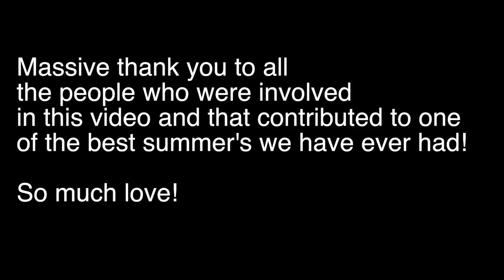Summer 2018 // Full Video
So this year marked the 5th year of the release of the annual summer video. This whole era stemmed from me wanting to capture and preserve all the fun times and memories that are created during the summer months, so years later all involved have something to look back on and reminisce, to basically remember the good times we all spent together. The first one, which was released in 2014 got such a positive response from a wide range of people that for the next up and coming years I planned to do the same. Film everything that goes on through the whole summer then release it at the end. The series has become somewhat of a triumph over the years and the excitement for the filming, editing and release of the videos becomes more hyped up every year.

This years with it being the 5th, I wanted to do a flashback of all the previous years, just to show not only where the videos originally started but also the progression and the extent of the friendships which have grown stronger throughout the years. We started as a close small group of friends setting out with the hope of creating something meaningful to us. But now, it just shows the extent of a friendship, it has become a showcase of riders throughout the UK who are passionate about the sport and are enjoying themselves. it presents what the sport is all about, meeting new people, forming new friendships and most importantly, having fun.

This years is better than ever. it features the most locations in any of the videos and the most riders. An awful lot of work went into the making of this video, it was filmed over 5 months and has taken around a month to edit. The hype for this video was crazy this year, the amount of clips I got was incredible, some of which did not make the cut sadly. But I am truly overjoyed with the outcome of this video.

Riders in order of riding appearance (not including flashback)
Jacques Laycock
Jake Ball
Jayden Sharman
Lewis Dunn
Morgan McShane
Josh Sangster
Adam Kitchen
Callum Isherwood
Connor Brookes
Declan Senior
Dexter Williams
Tyler Heathcote
Sarah Murray
Lucy Evens
Elliot Johnson
Sam Helsby
Phil Wearing
Kyle Booth
Jack Evison
Jake Pollard
Adam Farrel
Tom Holt
Billy Black
Sam Beard
Jacob Bostock
Noah Shelmerdine
Lewis Johnson
Callum Clark
Tom Scantlebury

Location in order of appearance (not including flashback)
Irlam Skatepark, Manchester
Fairhaven Skatepark, Blackpool
Alexandra Skatepark, Stockport
Brookhouse Skatepark, Manchester
Platt fields Skatepark, Manchester
Lostock Skatepark, Manchester
Adrenaline Alley (Corby), Northamptonshire
Beast Rampz, Manchester
Cadishead Skatepark, Manchester
Rampworx Skatepark, Liverpool